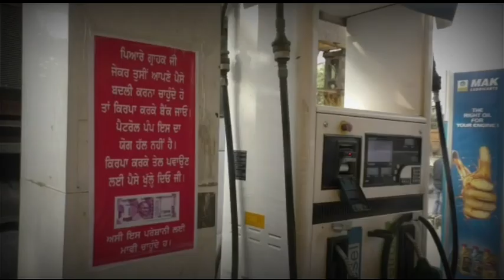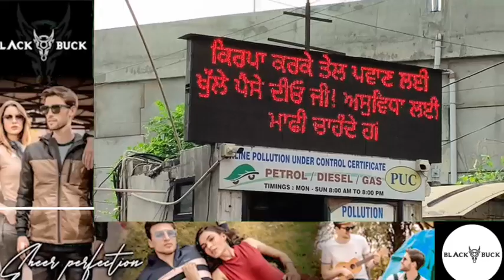2000 के नोट बंद होने से पेट्रोल पंपों के कर्मचारी परेशान लिखा 50 100 के तेल स्वीकार नहीं होगा2000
2000 के नोट से पेट्रोल पंपों के कर्मचारी परेशान पोस्टर लिखा 50 ,100 के तेल पे स्वीकार नहीं होगा2000